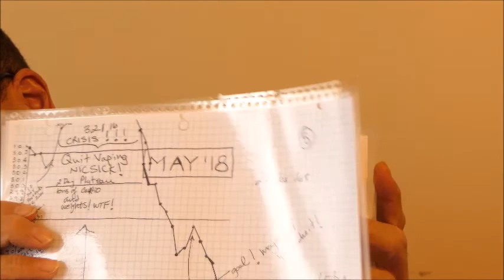SNAKE DIET INTERVIEW: NEW CONTENT! MY COACH'S PODCAST! MEET MY POWER LIFTING COACH JOHN ALAN REESE!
"Here's where you can find me all over social media..:"

My PODCAST HOMEPAGE for THE COMIN' HOME PODCAST WITH JOHN ALAN